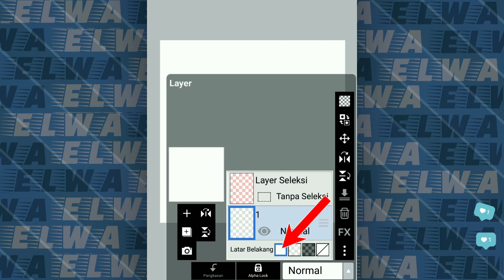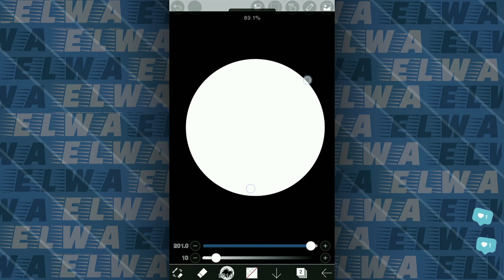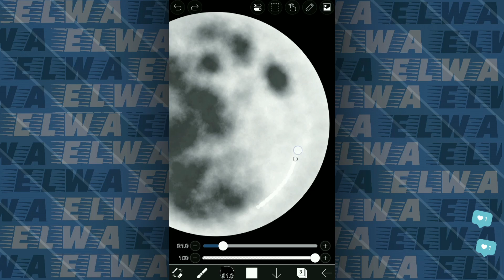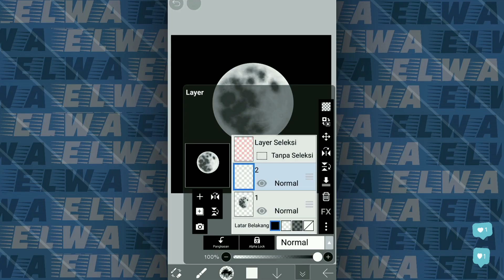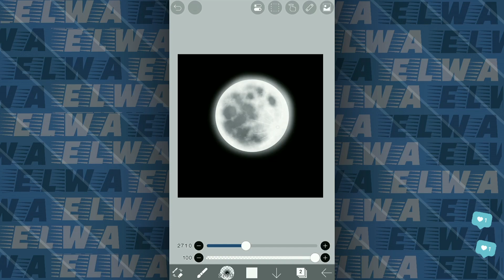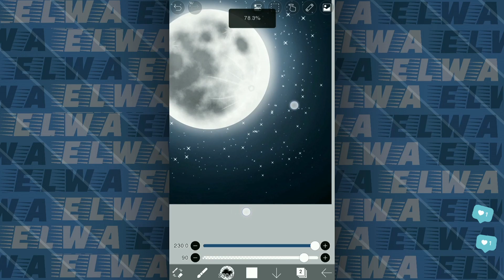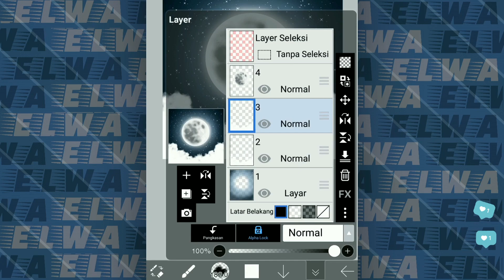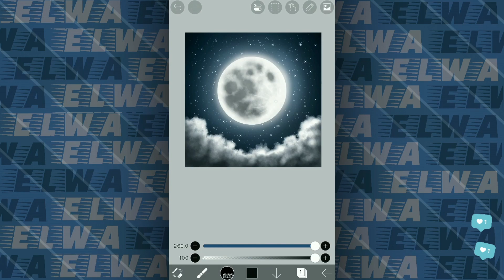Tutorial Menggambar Bulan Purnama | Ibis Paint X Tutorial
Halo Guys!!
Di video kali ini Elwa membuat tutorial menggambar BULAN PURNAMA menggunakan aplikasi ibis paint x 🌕🌌✨💫
Tutorial ini adalah cara menggambar pemandangan malam hari yang sangat simpel dan mudah, serta bisa diikuti oleh pemula sekalipun.
KANVAS:
- Rasio 1:1
- Ukuran 1300 x 1300
BRUSH:
- Felt Tip Pen (Halus)
- Awan (Nyata)
- Digital Pen
- Awan (Kapas)
- Dip Pen (Berdarah)
- Air Brush (Normal)
- Glitter 1
APLIKASI                 : Ibis Paint X
DEVICE                     : Asus Zenfone Max Pro M1
                                    Huawei Matepad R
SCREEN RECORD   : Az Screen Recorder
EDITOR                     : Youcut
Hobi menggambar, membuat desain, logo, ilustrasi, wallpaper, skecth, komik dan karya visual lainnya? Sekarang kalian bisa menggunakan hp / handphone / smartphone tanpa perlu harus membeli perangkat mahal seperti pc atau drawing tablet. Aplikasinya juga tersedia secara gratis di playstore atau appstore. Salah satu aplikasi yang paling mudah digunakan dan fiturnya juga lengkap adalah aplikasi Ibis Paint X.